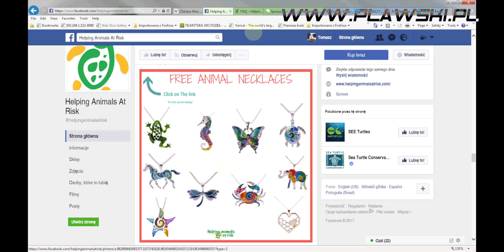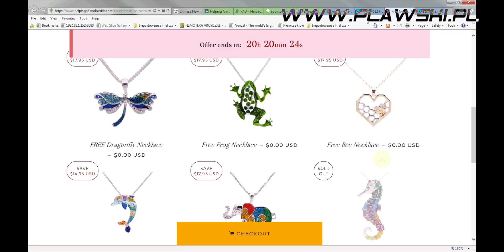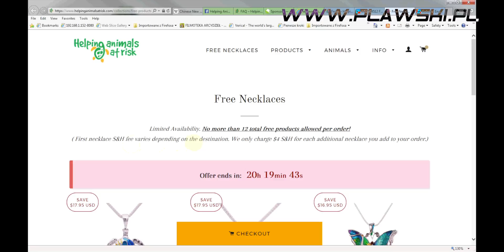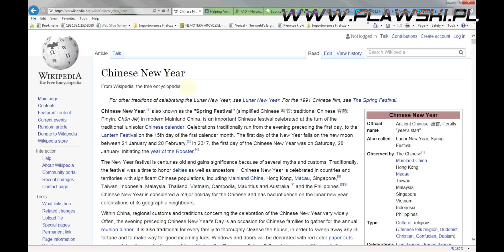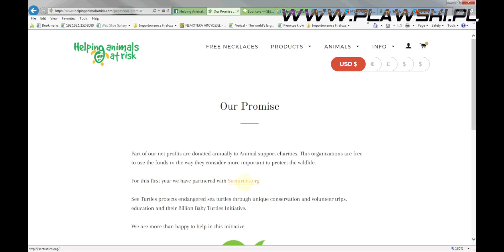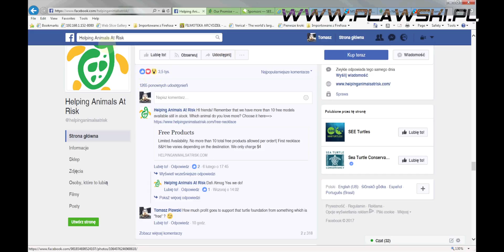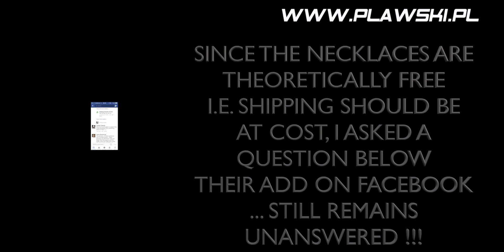BS "Semi-foundation" animal support!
Be warned of the multiple companies popping up through facebook adds, pretending to be helping animals, whilst their actual goal is to make a profit themselves!  Look at some of the marketing tricks they are using to get you to buy their stuff, even though they pretend to be giving it away for free (but charging a jacked up shipping and handling fee!) and guilting you into sharing their posts ... and the worst thing is that their unethical tricks work! ... seing how many people comment and share their posts, stating that they participated in their offer!  Below you can find some links to the dropshipping places in China, where you can purchase direct such neclaces for much less than the shipping and handling fee these guys are charging ... and since it is unknown how much they actually donate to the animal support foundations they mention (seeing their unethical marketing and advertising practices I would suspect that it is likelly next to nothing!) please donate whatever amount you saved compared to their offer, to a verified animal support foundation of your choice.  And please help spread the word, sharing this video with your friends.

Here are the links to AliExpress offers for some of the necklaces same as on the advertised page, but usually with an added bonus of earings but way below (usually under half) of their shipping and handling fee!:
seahorse AND earings for around $5 (here still available)
etc.etc.etc. - just search for "enamel necklace" and you will see a ton of offers ... including ones like these of some very nice enamel pendants unlike the ones on the "helping animals at risk" page, which are also very inexpensive ... the cost given below includes shipping.